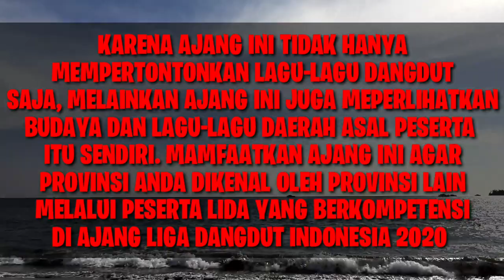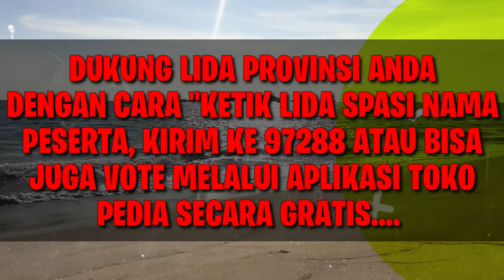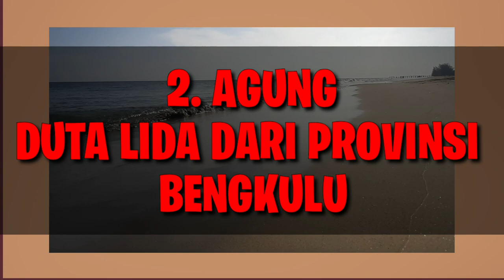PESERTA LIDA YANG AKAN TAMPIL NANTI MALAM DI GRUP 56 TEAM PUTIH 20 FEBRUARI 2020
HOST LIGA DANGDUT INDONESIA 2020 ATAU LIDA 2020 ADALAH :
1. IRFAN
2. RAMZI
3. GILANG DIRGA
4. JIRAYUT
5. RARA LIDA
6. INDRA BEKTI

JURI LIGA DANGDUT INDONESIA 2020 ATAU LIDA 2020 ANTARA LAIN SEBAGAI BERIKUT:
1. SOIMAH
2. INUL DARATISTA
3. DEWI PERSIK
4. NASSAR
5. FOMALHAUT ZAMEL
6. MAYA RATIH
7. LESTY ATAU LESTYKEJORA, DEDEK
8. FILDAN
9. REZA
10. RITA SUGIARTO
11. EKO CHANDRA
12. KAREN MILANO

NAMA-NAMA PESERTA LIGA DANGDUT INDONESIA 2020 ATAU LIDA 2020 :

GRUP 1
GRUP MERAH
1. ANDARI SULAWESI BARAT
2. KIA KALIMANTA BARAT
3. MAHRUS MALUKU
4. PUSPA SUMATERA BARAT
GRUP PUTIH
1. ARIFIN BANTEN
2. DIYAH JAWA TIMUR
3. FANI KALIMANTAN TIMUR
4. SOCA LAMPUNG
GRUP 2
GRUP MERAH
1. DIAS DIY. YOGYAKARTA
2. FIFA SULAWESI TENGAH
3. IGO SUMATERA SELATAN
4. JANNA PAPUA BARAT
GRUP PUTIH
1. MERA ACEH
2. ILA SULAWESI SELATAN
3. PAUZAL SUMATERA UTARA
4. TIK DIY. YOGYAKARTA
GRUP 3
GRUP MERAH
1. ERPAN JAMBI
2. HAMID NUSA TENGGARA TENGAH
3. JELSY DKI JAKARTA
4. NURUL KALIMANTAN UTARA
GRUP PUTIH
1. JORDAN KEP. BANGKA BELITUNG
2. MUTIA MALUKU
3. VANIA SULAWESI TENGAH
4. WIRANTI GORONTALO
GRUP 4
GRUP MERAH
1. GUNAWAN MALUKU UTARA
2. ICA ACEH
3. KHANSA JAWA BARAT
4. YOYO MALUKU UTARA
GRUP PUTIH
1. BELLA JAWA TENGAH
2. DEFRI RIAU
3. HARI JAMBI
4. NIA SULAWESI SELATAN
GRUP 5
GRUP MERAH
1. DIKNA JAWA TIMUR
2. SUKMA SULAWESI UTARA
3. USMAN GORONTALO
4. WULAN BANTEN
GRUP PUTIH
1. ACO SULAWESI TENGAH
2. ANGGA KALIMANTAN BARAT
3. ASMARA DKI JAKARTA
4. SHOPI KEP. RIAU
GRUP 6
GRUP MERAH
1. ANIS KALIMANTAN SELATAN
2. CINTA KEP. BANGKA BELITUNG
3. FIKI PAPUA
4. SHIHTA JAWA TENGAH
GRUP PUTIH
1. DUL SULAWESI BARAT
2. JUANA SUMATERA SELATAN
3. MAYANG LAMPUNG
4. MELI JAWA BARAT
GRUP 7
GRUP MERAH
1. DINI SUMATERA UTARA
2. EVA NUSA TENGGARA BARAT
3. WALDI KALIMANTAN TENGAH
4. ZAHRA RIAU
GRUP PUTIH
1. ADILLA KALIMANTAN SELATAN
2. AGUNG BENGKULU
3. KEKET NUSA TENGGARA TENGAH
4. RANA SUMATERA BARAT